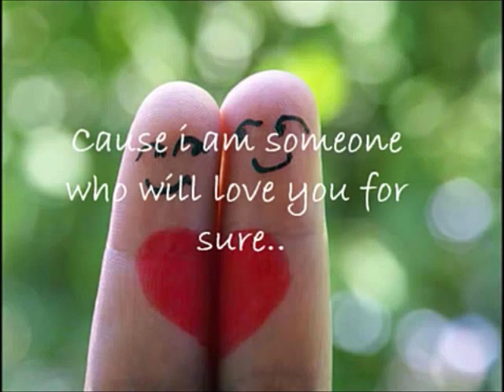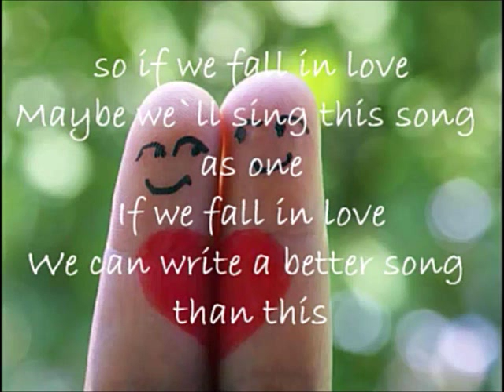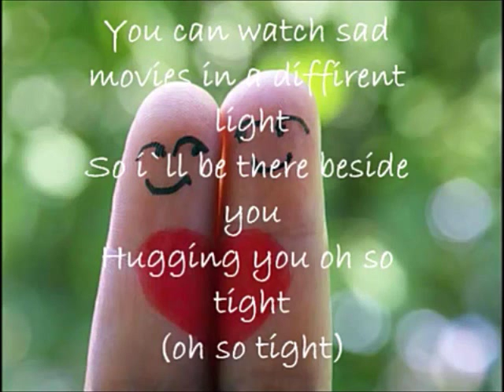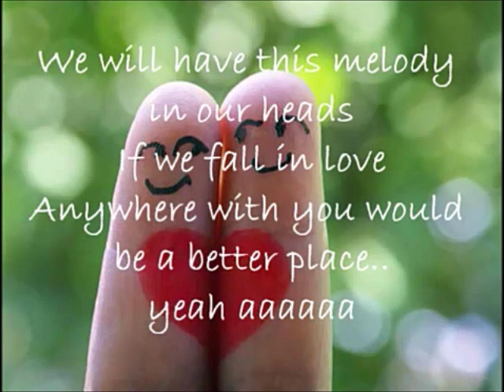if we fall in love ~ yeng constantino ft rj jimenez